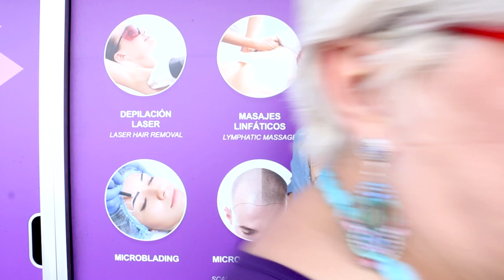El Tacaño y el LIVE de Imaray